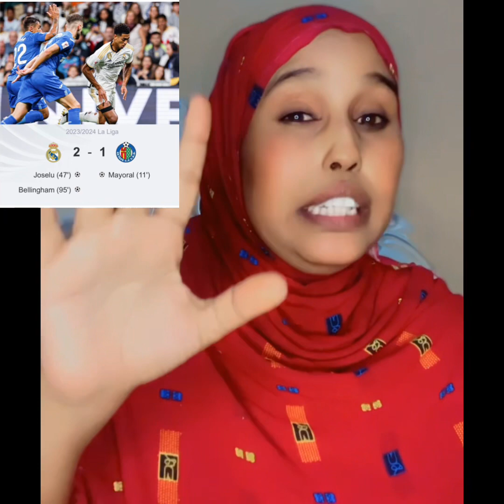Haaland iyo city oo wacdaro weyn dhigay Bellingham oo laga yaaban yahay Chelsea oo jugta kusi socoto